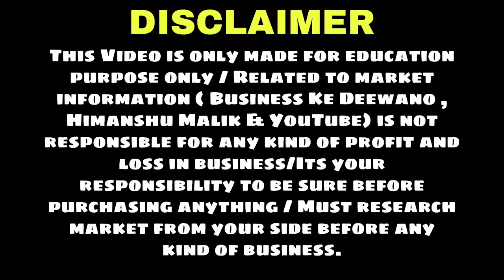Baby के Air Toys Wholesale Market !! Toys market delhi | Cheapest Air toys Sadar Bazar Delhi 🔥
Hassena Toys

Address: 2449/2 pandit mahasingh complex, Teliwara chowk, Sadar bazar, Delhi -110006

 kids Products Wholesale
kids boker Wholesale
sadar bazar
sadar bazar kids jhula Wholesale
 kids saikal Wholesale
kids Products Wholesale delhi
Walker Wholesale
fancy walker for kids
baby bicycle
 Kids Walker Wholesale
bicycle wholesale market
 baby product market
kids bicycle wholesale market
sadar bazaar wholesale
baby toys market
kids toys market
 toys wholesale market
khelona wholesale marketplastic bicycle wholesale market
baby car bick wholesale market
baby bokar wholesale market

Delhi youtuber
Best idea business chanel
Wholesale market
Manufacturers
Manufacturers in india

No competition business ideasinnovative business ideas
new 2022 ideas
bisness
best business